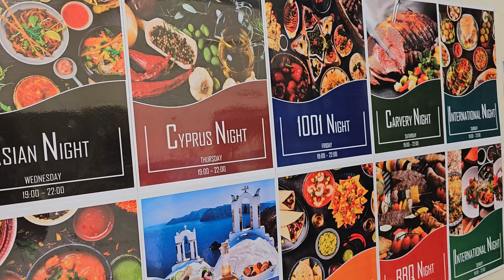Adams Beach | Ayia Napa | Cyprus